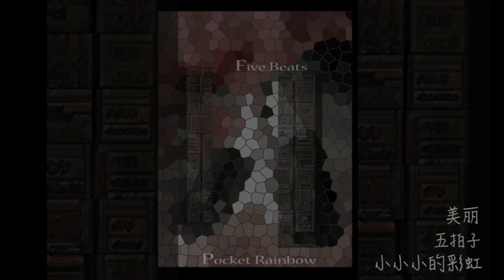小小小的彩虹 五拍子 - 美丽 (Pocket Rainbow five Beats)